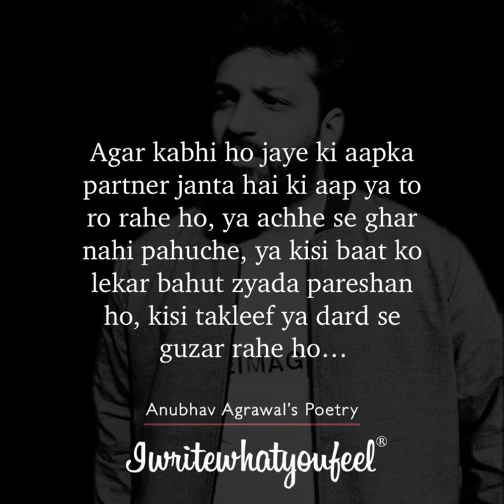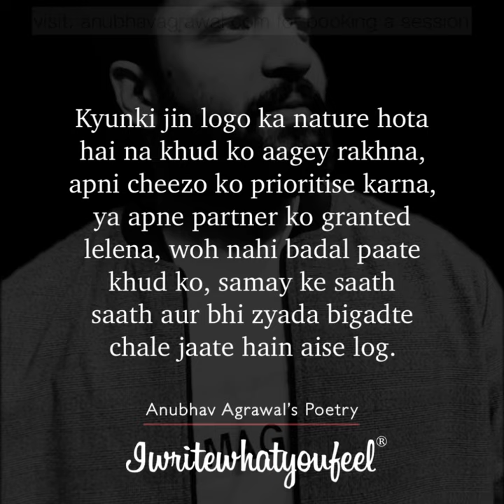Yeh Sunlo, Samajhlo, AUR YAAD RAKHO! 🔥 | Motivating Words by Anubhav Agrawal